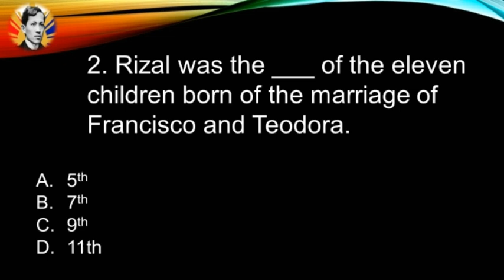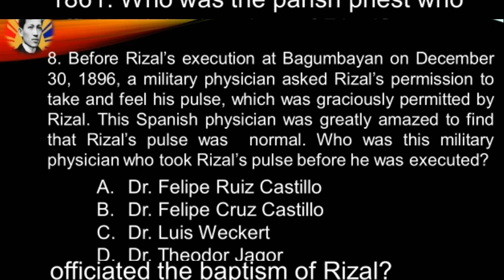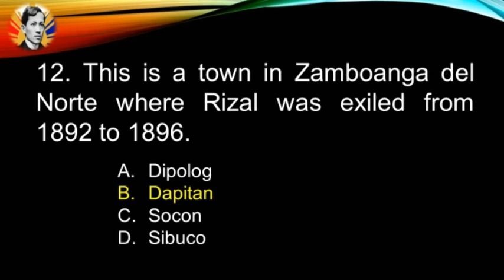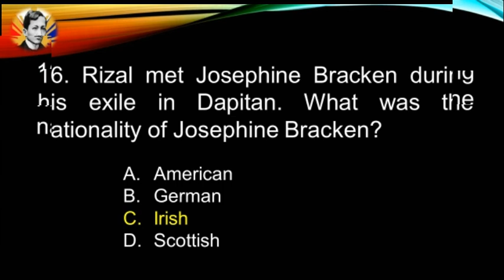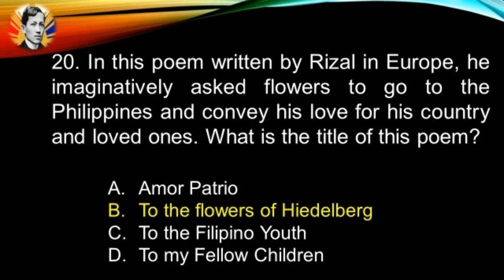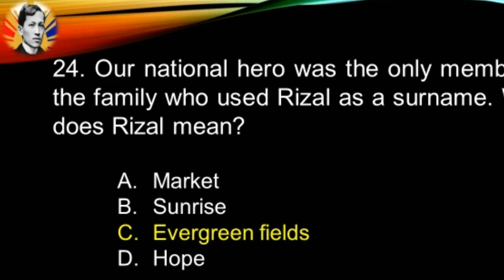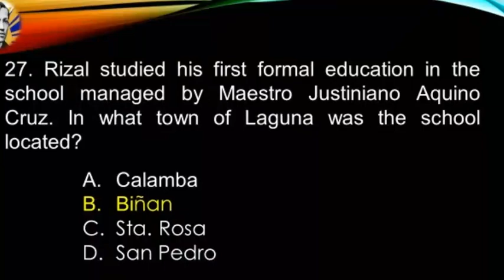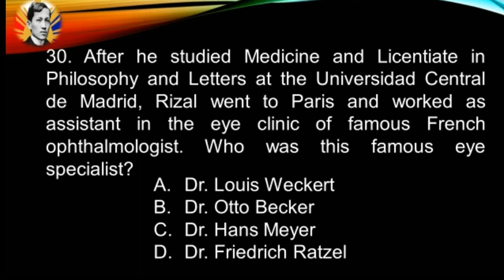LET REVIEWER 2022 :GENERAL EDUCATION (Rizal's Life & Works)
General Education: LET reviewer 2022 about Rizal's life & Works..

Analyze each item carefully and share to your friends .